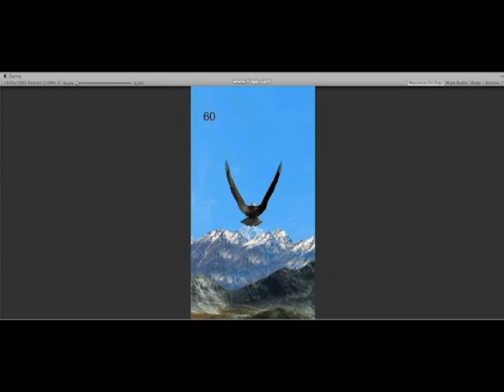orao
eagle simulator for mobile